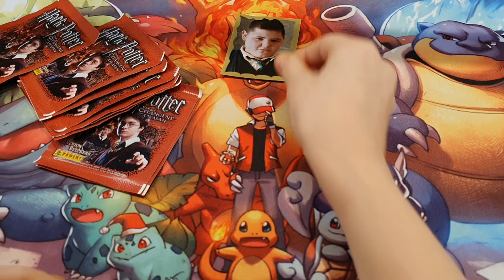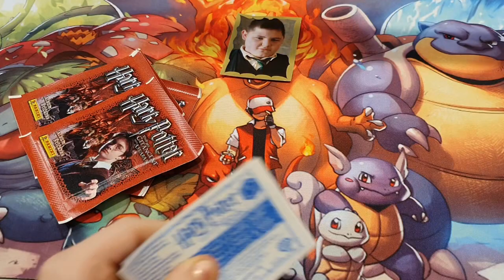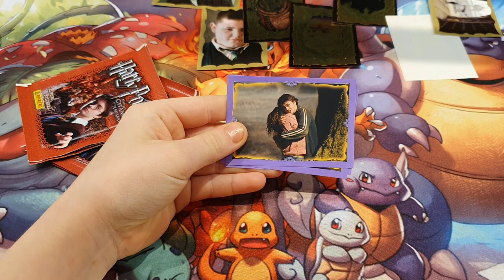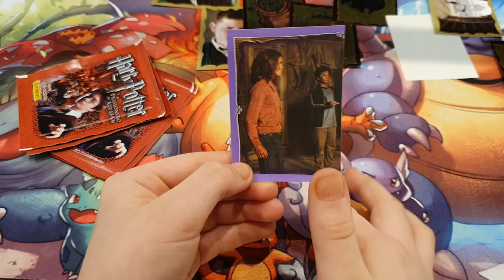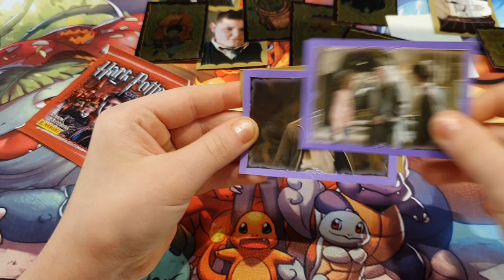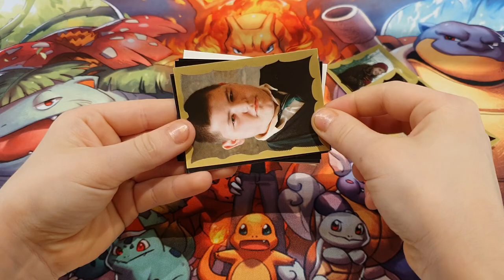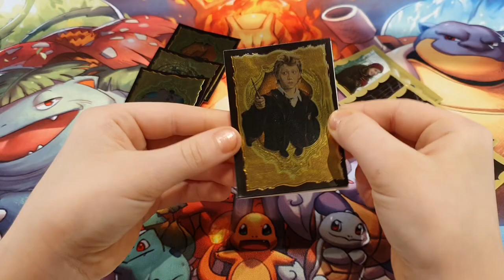Can we pull a gold card in this Harry Potter opening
A boring Thursday. must. open. boosters!

Intro by [Again]
Outro by [Qwertymols]